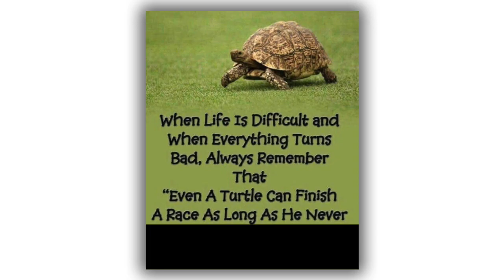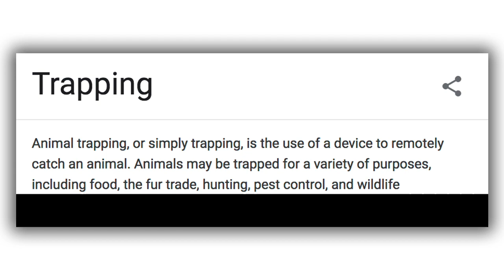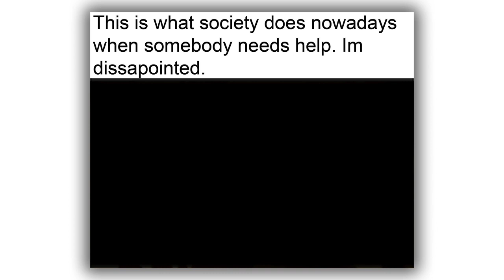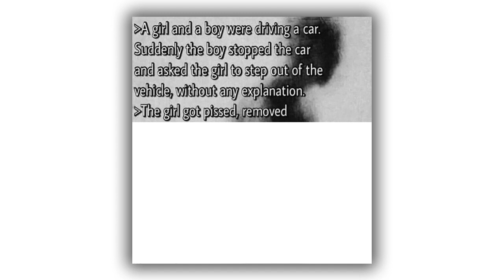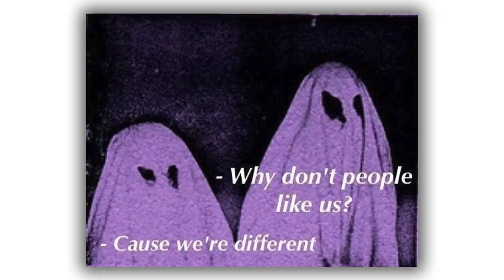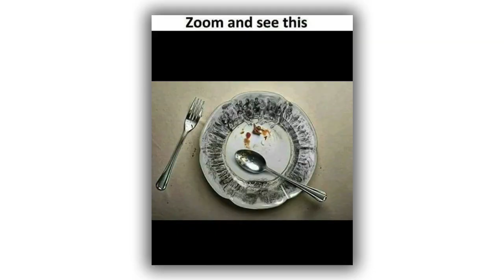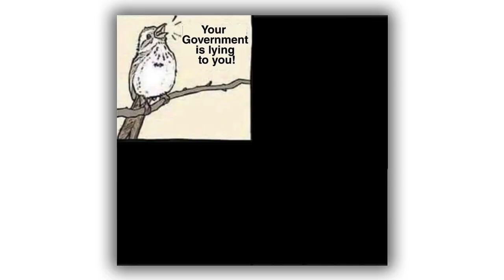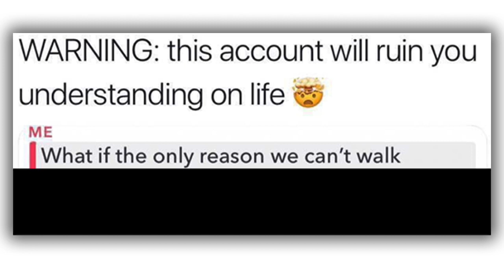Deep Posts That Make No Sense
This is about fake deep cringe that I found on a subreddit called im14andthisisdeep (r/im14andthisisdeep).
This is inspired by my other one, the strangest deep posts on the internet, and by the fake deep kurtis conner video.
Although these fake deep posts were gathered from r/im14andthisisdeep, the video itself was originally inspired by a video called deep content that isn't deep at all, also known as deep posts that aren't deep.
Also inspired by im14andthisisdeep sorrow tv and im14andthisisdeep pewdiepie videos.
Made by Ryan Leonard.
(If you're reading this, comment, "apple juice")